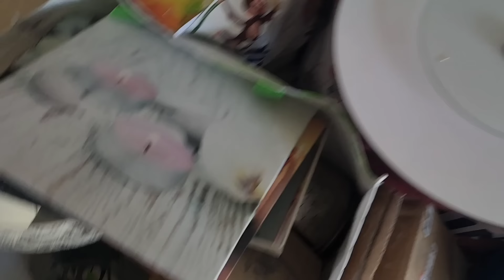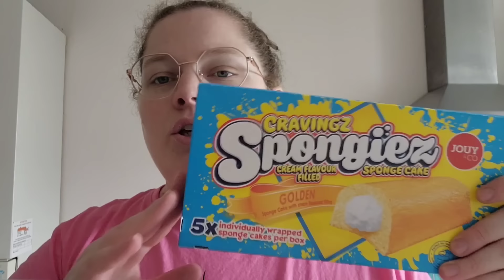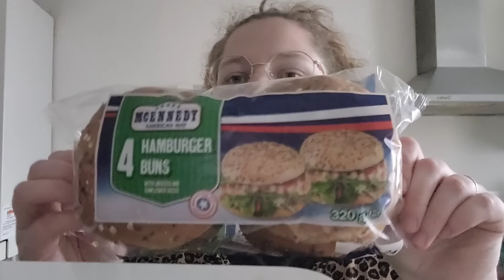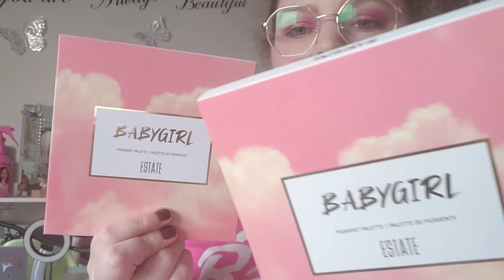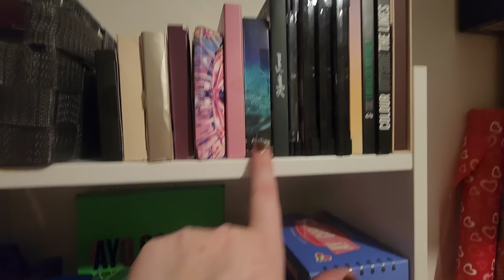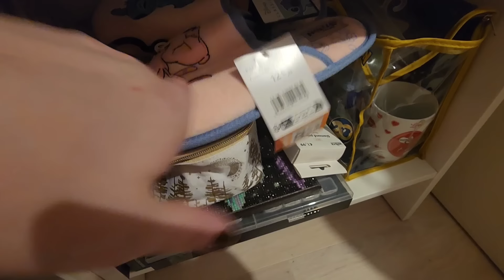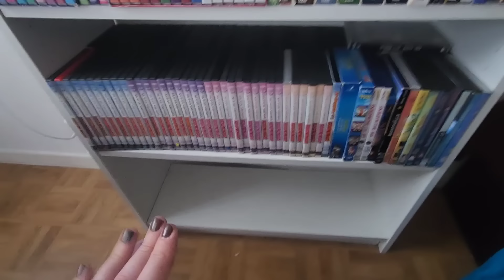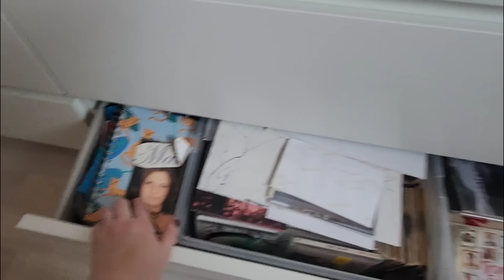🩷vlog #122 🩷gros gros tri. Retour de course .Colis Vinted makeup